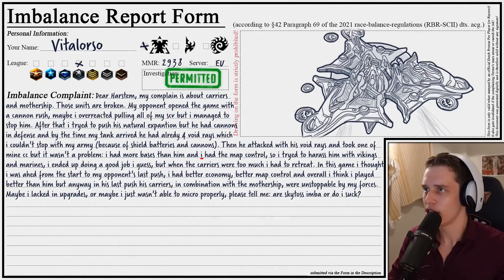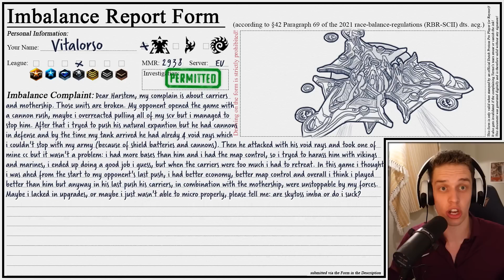IMBA Shield Regeneration and Ronnys Convertible | Is It Imba Or Do I Suck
Today I will introduce you to my uncle Ronny! He has a very cool car and some very. let's call them interesting habits regarding said car. Ohh, also we have a Plat Terran, who might actually have found a true imbalance. But who cares about that, am I right? Trust me, those are awesome!